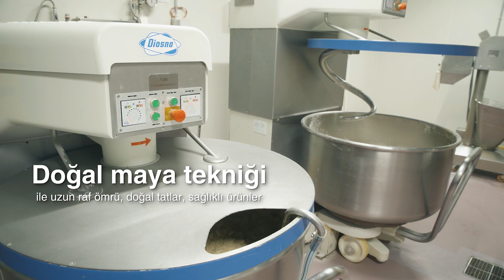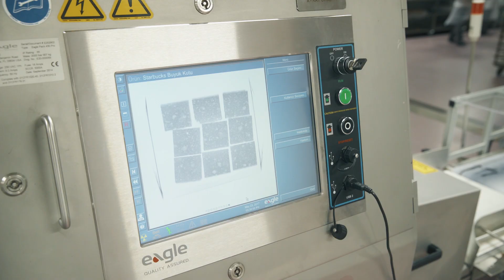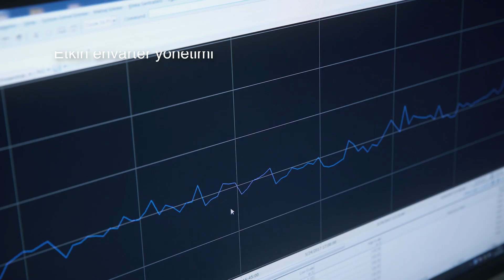Divan Taşdelen Üretim Tesisi